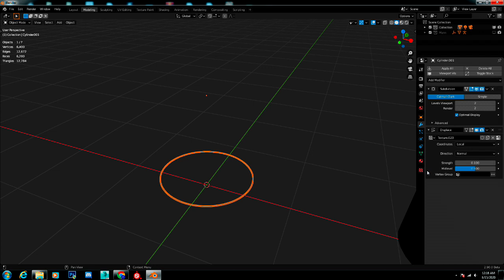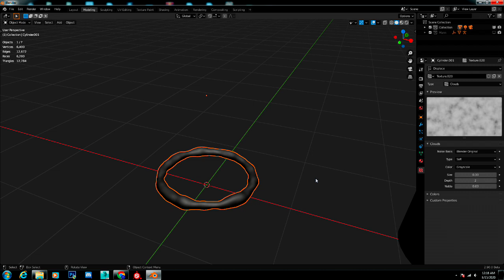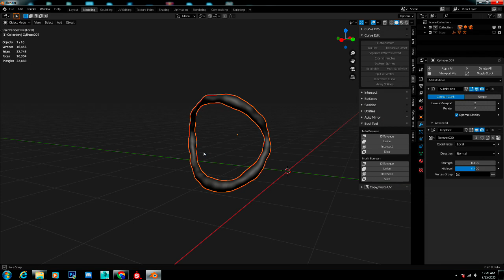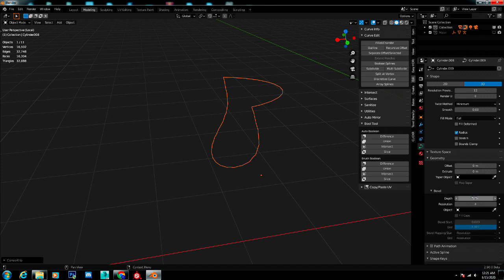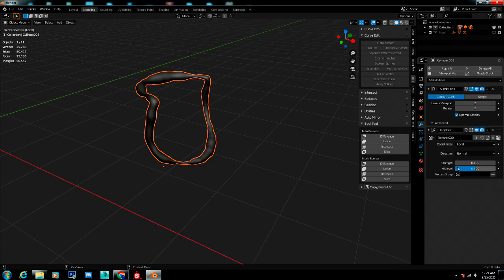How to make EASY welds in Blender!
This tutorial will show you a technique to make a weld between two (or more) shapes. This is especially useful for piping etc.

This was done in Blender 2.9, however the same steps apply in Blender 2.8.